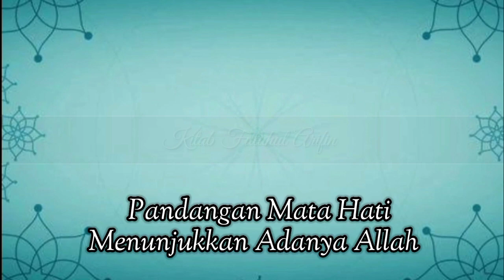Makrifat Ilmu Yaqin, Ainul Yaqin & Haqqul Yaqin | Futuhul 'Arifin | K.H Hamdani Sulaiman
Majelis Ta'lim Nurul Ihsan
Majelis bulanan setiap malam Ahad dan Senin di Majelis Nurul Ihsan Pujon

Pembacaan Kitab Futuhul Arifin dan Kitab Sarantang Saruntung
oleh Yg Mulia Pengasuh Majelis Ta'lim Nurul Ihsan (Mentaos) Banjarbaru:  KH. Hamdani Sulaiman

8:30
makrifat ilmu yaqin